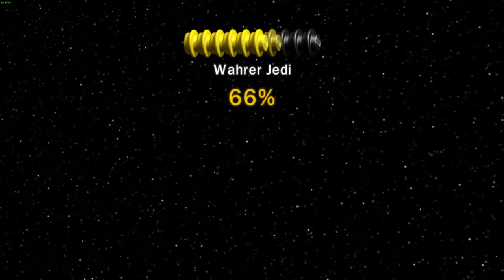Lego Star Wars [11] ☕ Erst decken, dann zerstören! | Doky